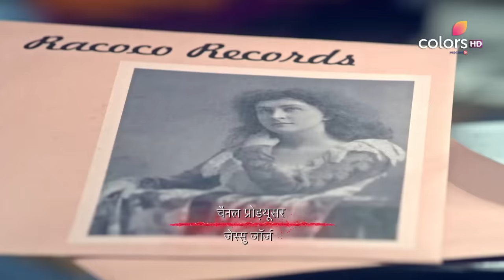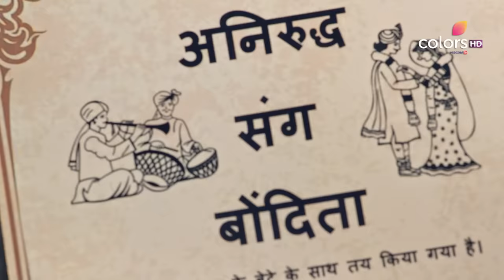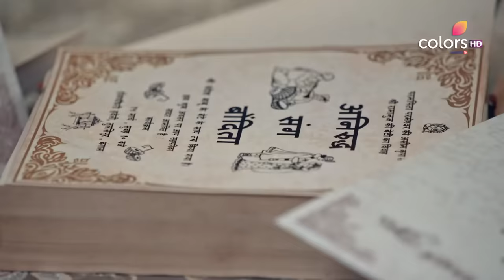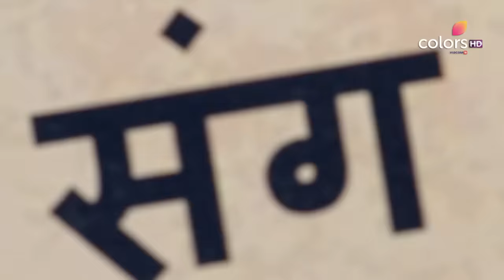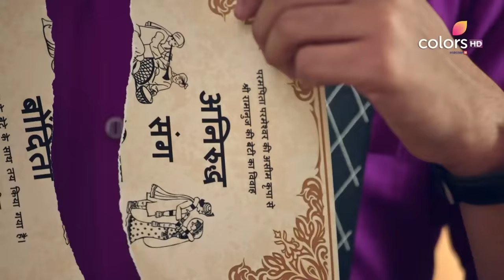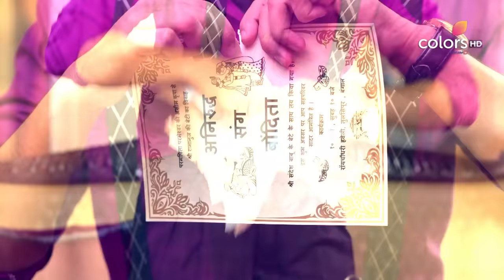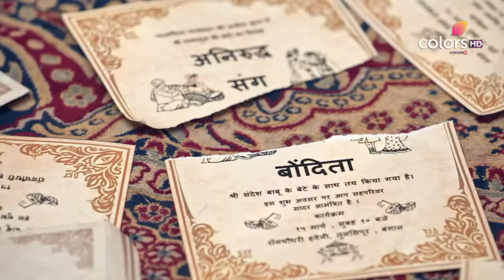Barrister Babu | बैरिस्टर बाबू | Episode 219 | 15 March 2021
Bondita dresses up in a western outfit and goes to surprise Anirudh with an intention to impress him. However, things go unexpected for her as she struggles to maintain her balance. How will Anirudh react to see Bondita like this?